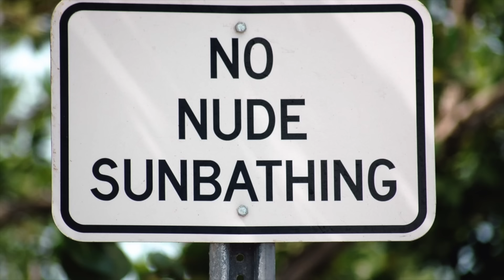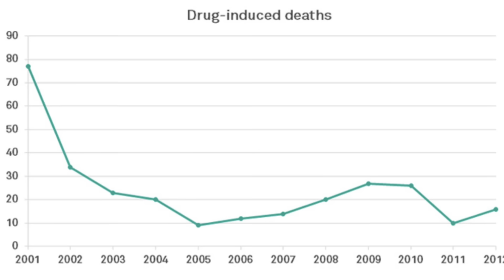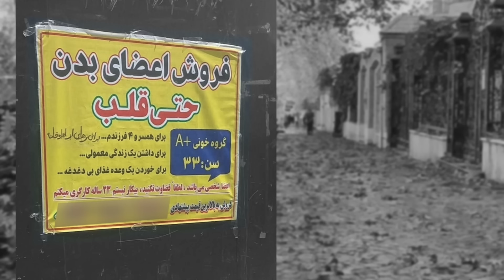JE MOŽNÉ, ŽE JSOU TYTO VĚCI VŮBEC LEGÁLNÍ?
Život v Evropě může být někdy tak trochu omezující. Sice máme svobodu žít a být šťastní, ale jen v rozumných mezích. Pokud by vaše štěstí vyžadovalo, abyste si například zajeli tankem na nákup nebo chodili nazí po městě, poměrně rychle byste narazili na problém. Naštěstí je na světě 196 zemí, které mají své vlastní hodnoty a soubory zákonů. A ať už chcete provádět téměř cokoli, určitě se najde země, kde je to plně legální. Pojďme se tedy podívat na 5 věcí, které můžete v určitých státech vykonávat, aniž by vám za to hrozila pokuta, či vězení.